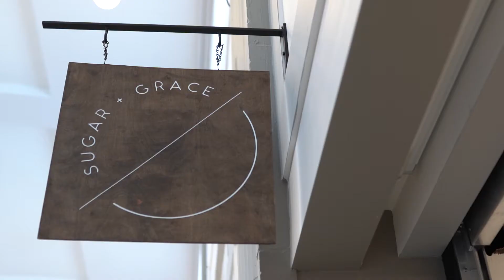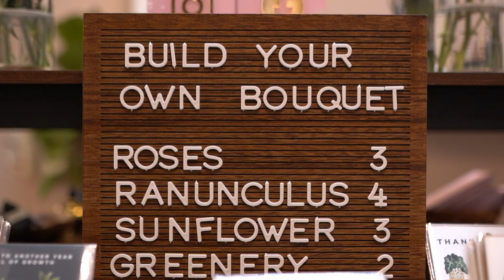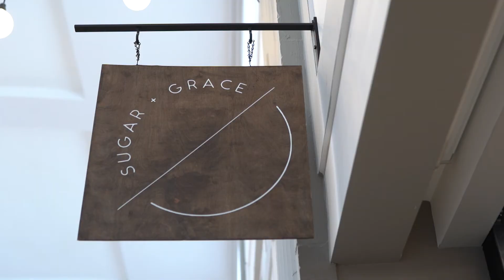Sugar and Grace Co.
Promotional Video/Interview